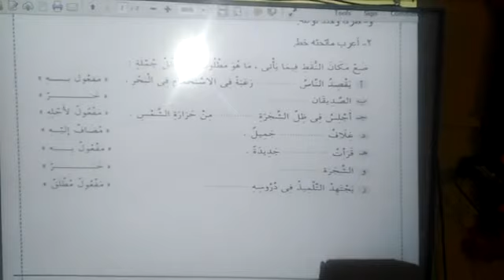شيت واجب على القواعد النحوية الصف الخامس الابتدائي